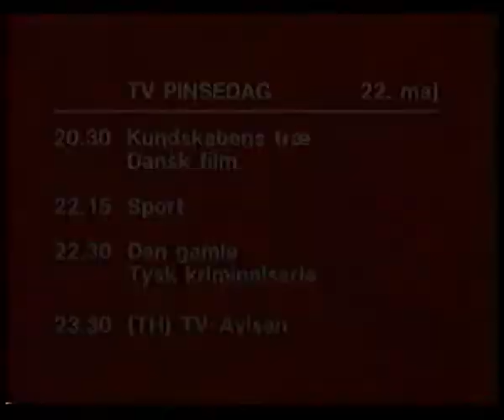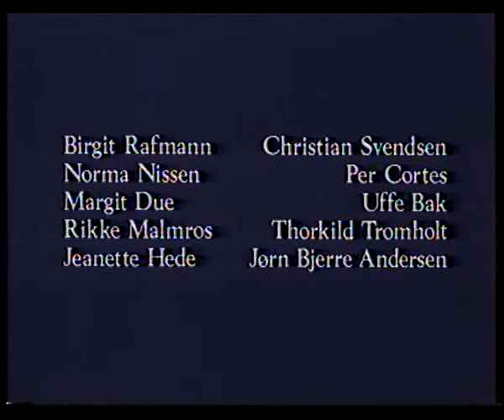DR TV programoversigt & intro til "Kundskabens træ" 22maj 1983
Ingen yderligere præsentation er vidst ikke nødvendig :-)

Videosystem:
Umatic Lo-band